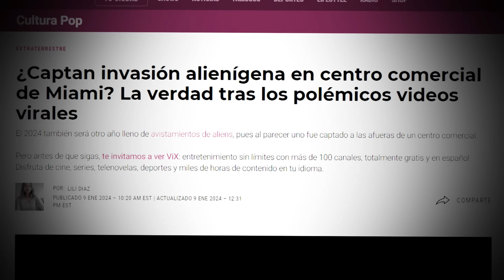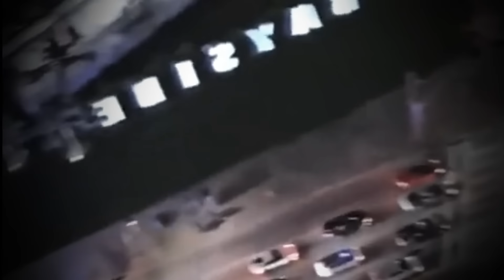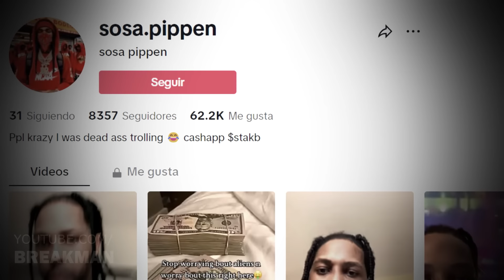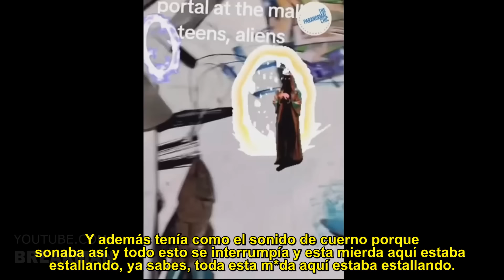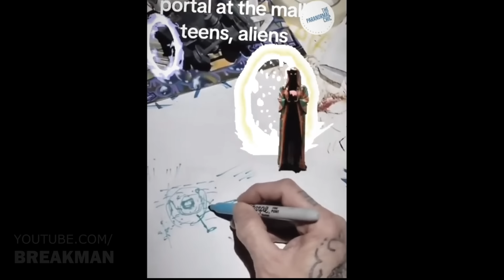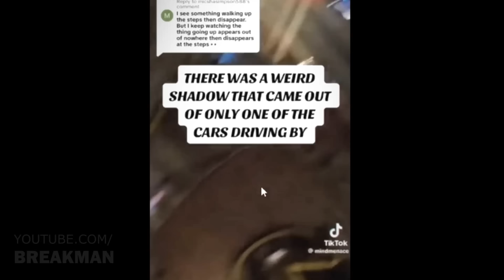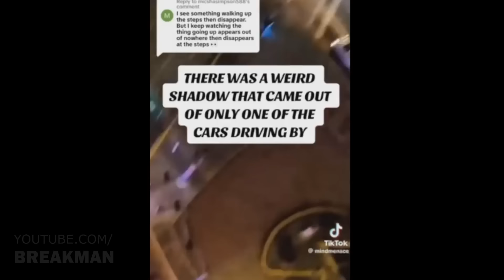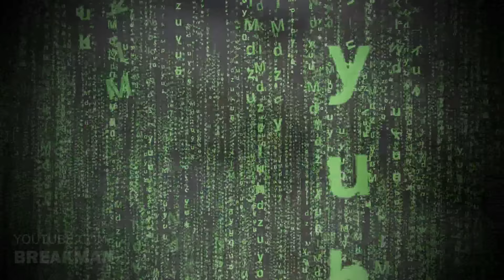El Vídeo Del Alien Del Mall De Miami Que Todos Estaban Esperando (VELO ANTES QUE LO BORREN)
Descubre con Breakman "El Extraño Video De Los aliens en Miami". el video de los aliens de miami, aliens en florida. Este video cubre un evento inusual en un Mall Florida bayside, que ha provocado histeria y teorías de incidentes paranormales de naturaleza alienígena. Testigos aterrados y una enorme movilización policial se enfrentaron a criaturas de más de tres metros de altura que aparecieron de la nada. Este fenómeno, que parece sacado de una película de ciencia ficción, ha capturado la atención de todo el mundo, generando más preguntas que respuestas.

Top 5 - 'Testimonios y Evidencia': Testimonios de testigos y análisis de videos que documentan el extraño suceso en el Mall de Miami, explorando posibles explicaciones y la reacción pública y policial.

Top 4 - 'Teorías y Especulaciones': Diversas teorías que intentan explicar el evento, desde looteos masivos hasta conspiraciones y encubrimientos. en el mall de miami

Top 3 - 'Análisis de Videos': Examinación detallada de los videos virales, buscando pistas sobre la naturaleza de las criaturas y el incidente.

Top 1 - 'Conclusiones y Reflexiones': Reflexiones finales sobre la naturaleza de la información, la desinformación y el poder de las creencias en la era digital.

MUSIC